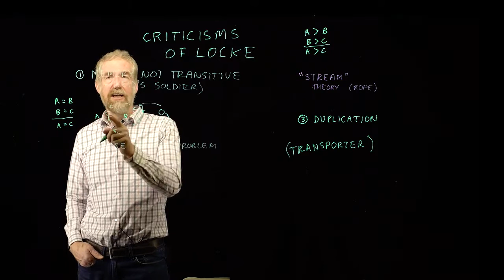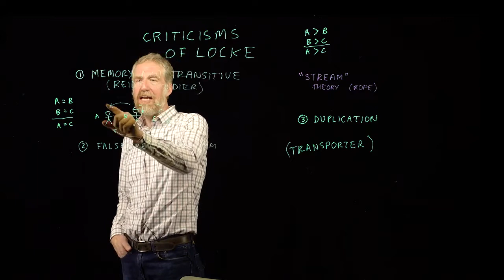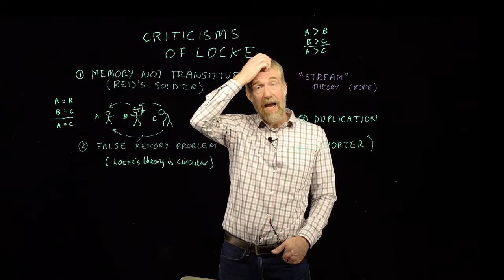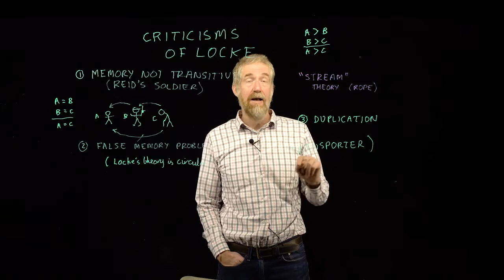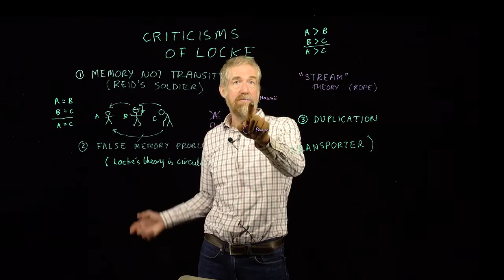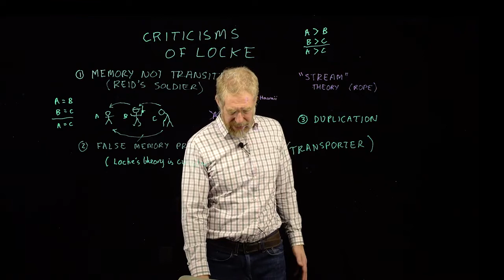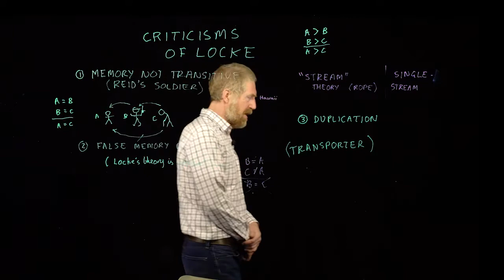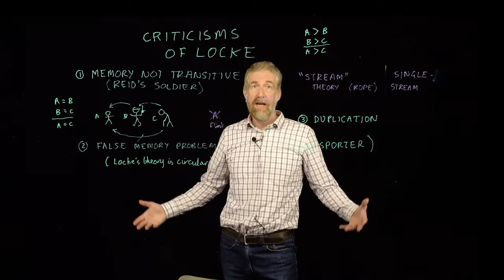Criticisms of Locke on Personal Identity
Some of the earlier criticisms of Locke's psychological theory of personal identity, in particular from Thomas Reid and Bishop Butler